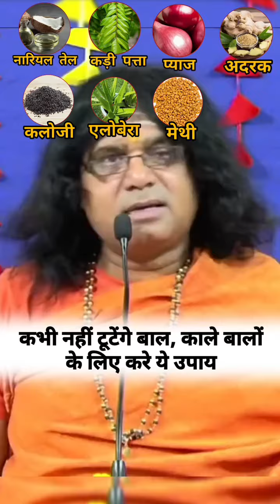बाल झरने का अचुक अर्वेदिक तेल घर पे बनायेhaircare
जड़ीबूटि hair oil, अर्युवेदिक hair oil